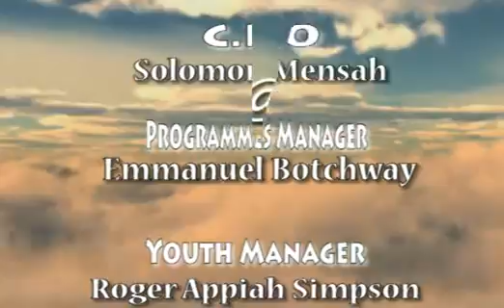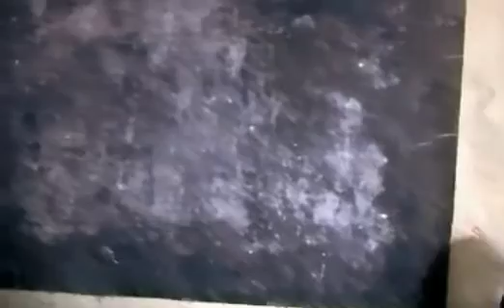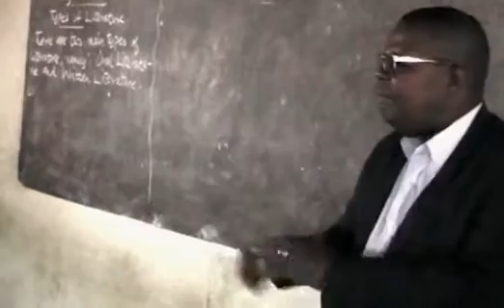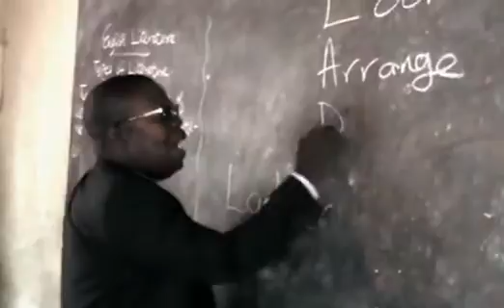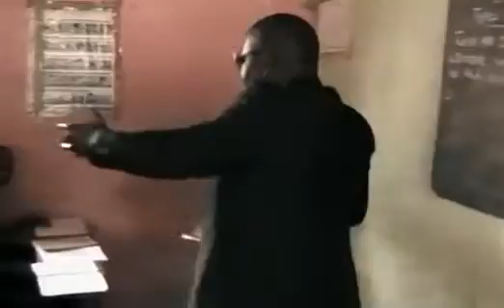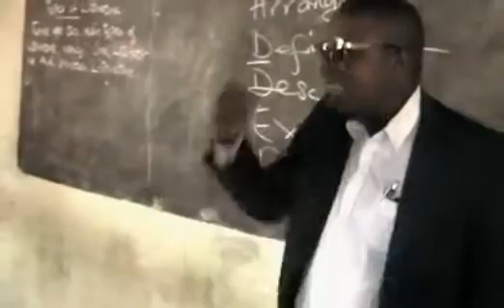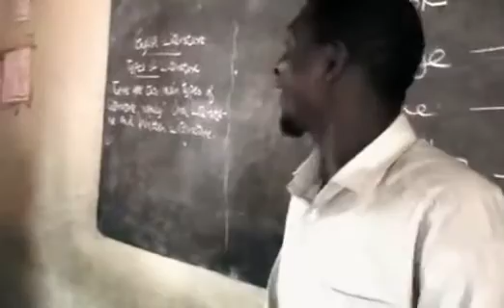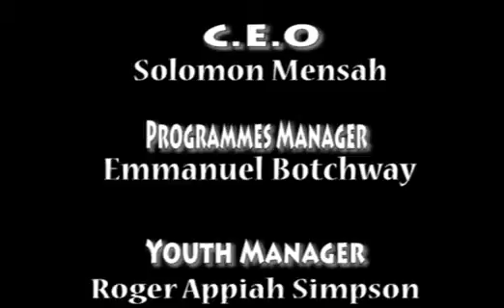MY CHILD INT SCH